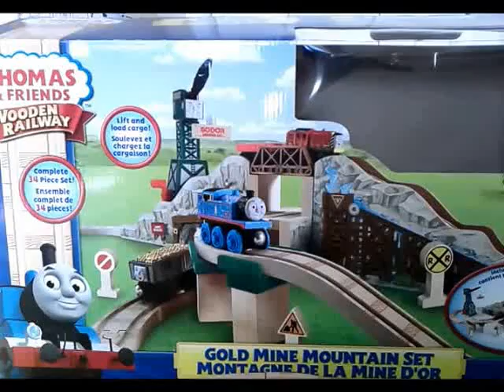Thomas The Train Gold Mine Train Track Toy Set 2013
Thomas and Friends Toy Train set wood with Two Trains.